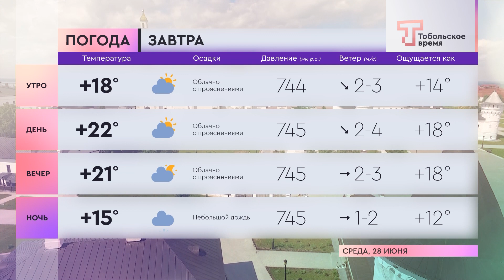Прогноз погоды на 28 июня